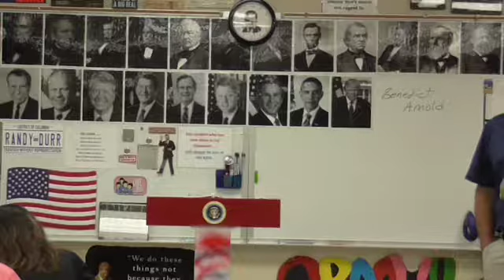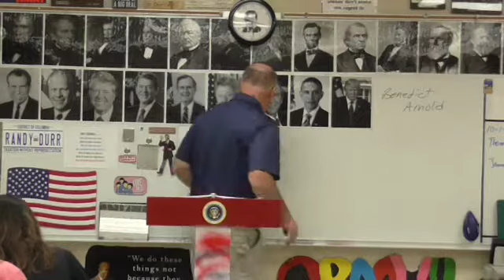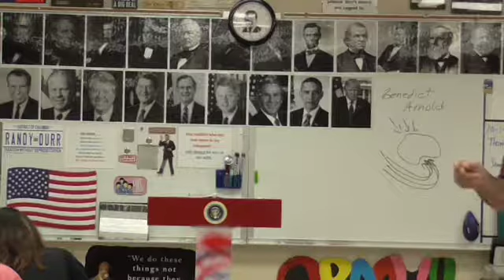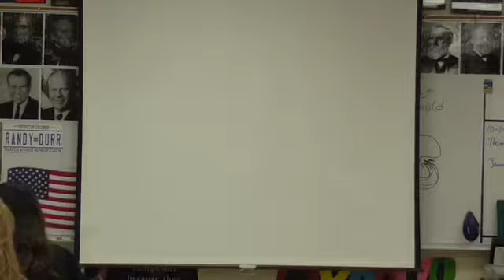01 RW1 2